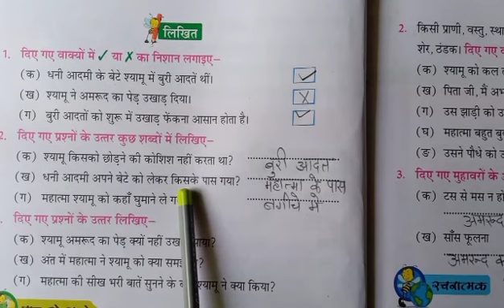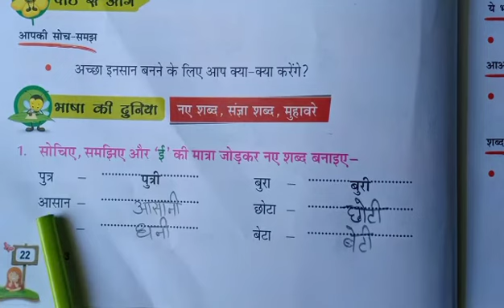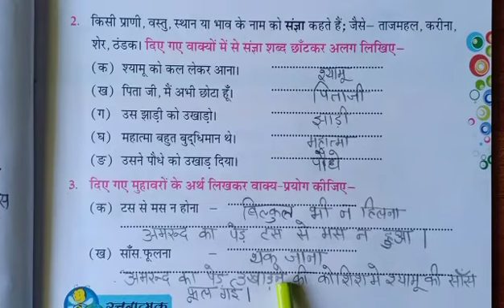Class- 3 | Subject- Hindi | Topic- Aadato ki jadd | 24 /07 /2020